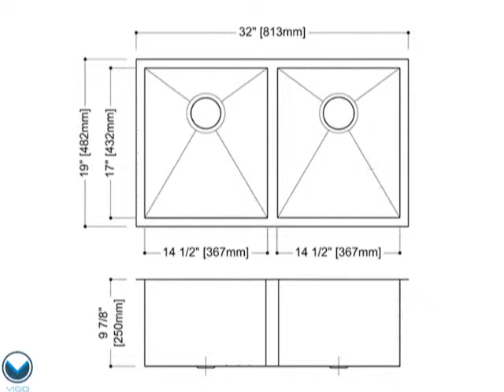VG3219A.flv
The Vigo undermount kitchen sink complements any decor and is highly functional. Every design detail is featured in this sink to meet your needs.
Manufactured with 16-gauge premium 304 Series stainless steel construction
Fully undercoated and padded with unique multi-layer, sound-eliminating technology, which also prevents condensation
Commercial grade premium scratch resistant satin finish
All Vigo kitchen sinks are guaranteed to never rust
Distinctive angular zero radius corners design for convenient functionality and stylish look
Elegant and functional drain grooves included
Rear standard 3 1/2" drain placement which provides maximum storage and cabinet space
Cutout template provided for 1/8" reveal or flush installation
Mounting hardware included
Exterior dimensions: 32" W x 19" D
Each bowl's interior dimensions: 14 1/2" W x 17" D
Depth: 9 7/8"
Required interior cabinet space: 34"
This sink is certified and listed by UPC, cUPC, CSA, IAPMO, ANSI and SCC
All Vigo kitchen sinks have a Limited lifetime warranty